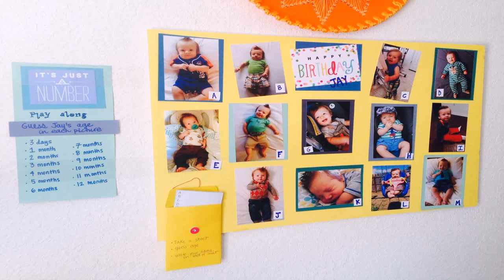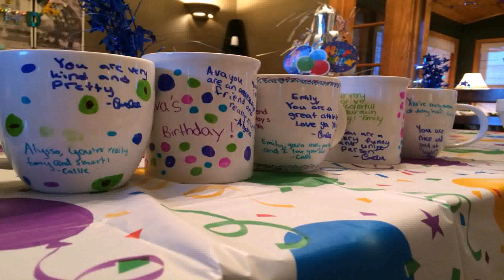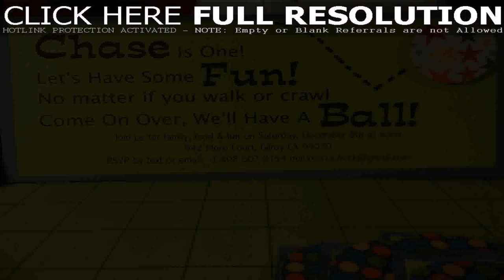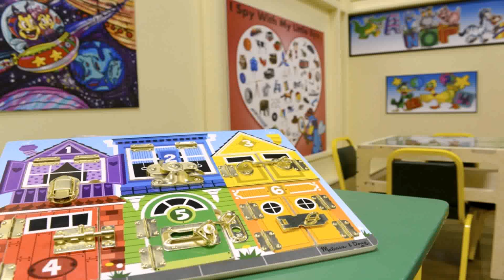Birthday Party 1 Year Old Games